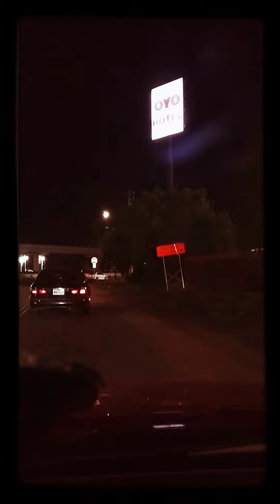Bissonent Prostitution Shut Down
Documentary